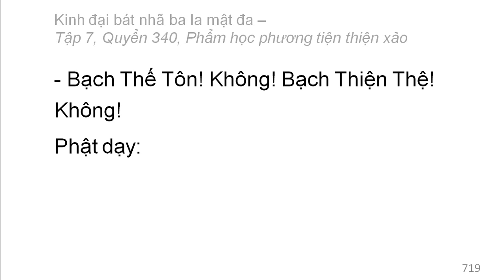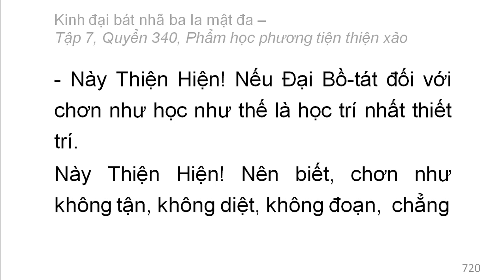Quyển 340: Kinh đại bát nhã ba la mật đa - Phẩm học phương tiện thiện xảo (rất hay) (340/600) (12)